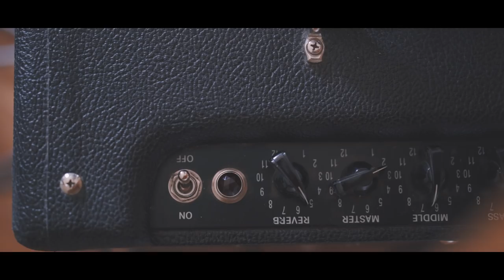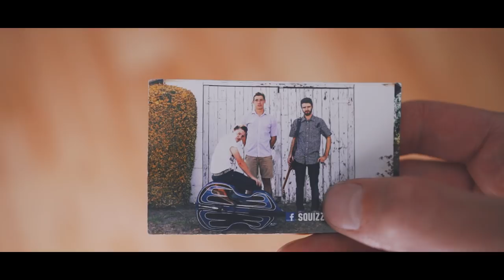Dealing With A Setback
I got sick over the weekend and ive been on struggle street all week. Did my best to keep the video interersting hope you like it.

I am a 27 year old runner from South Australia. I focus on long distance trail running and have completed 10 ultra marathons since I took up running 3 years ago after having a long history of chronic ilness. I wanted to combine my love of running and documenting things and the result is me making these videos/vlogs about my training, races, opinions and experiences as well as some of my everyday life outside of running.